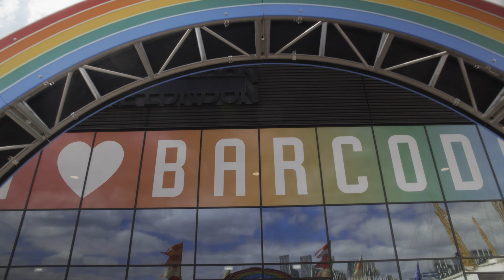BARCODE FESTIVAL 2022 AT MAGAZINE LONDON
We recently hosted GroceryAid's annual summer party Barcode Festival for an event which brought together over 4,500 guests for a good cause.

Guests enjoyed street food and drinks from Moving Venue, over 84 sponsor activations across the site, live music and roaming entertainment. Meanwhile cooking demos from Ainsley Harriott, Chris Baber and more took centre stage out on The Showground.

Live performances from headliners Tinie Tempah, Steps & Bastille saw fans flock to Space 2, where the party continued late into the evening.